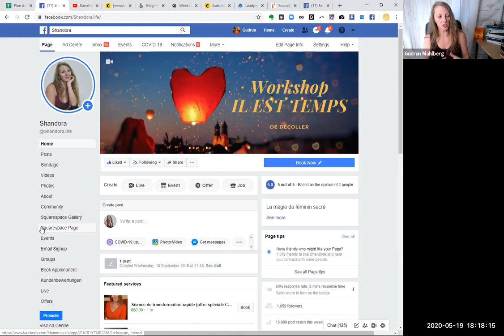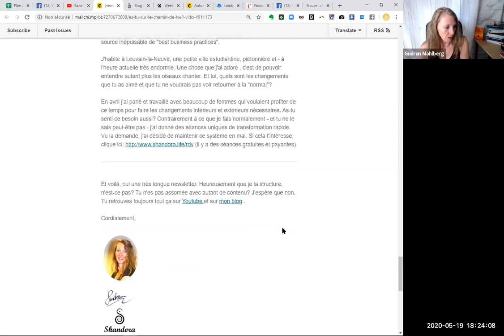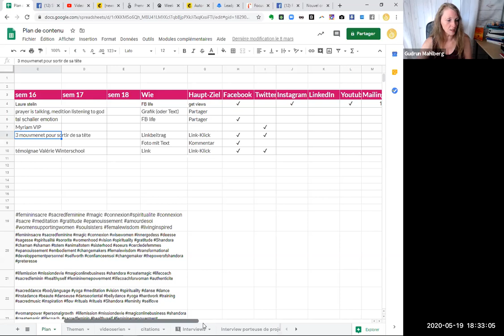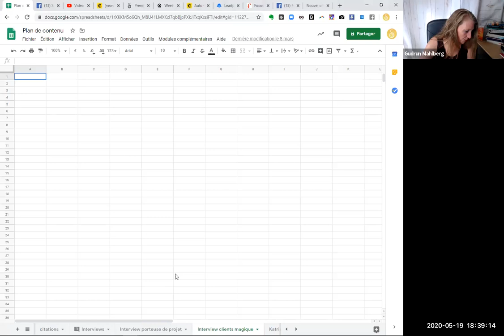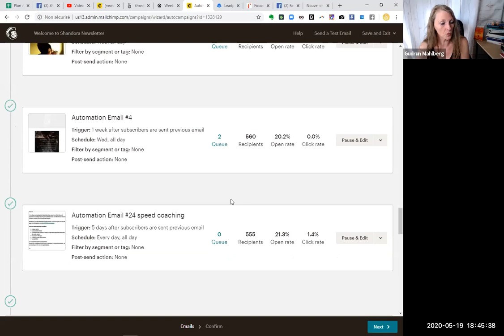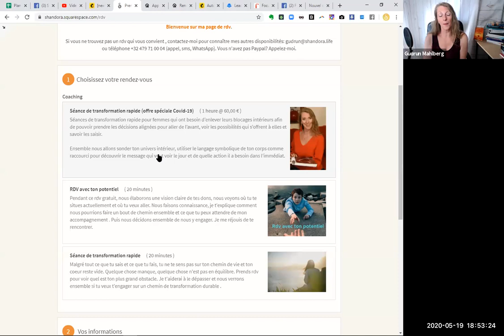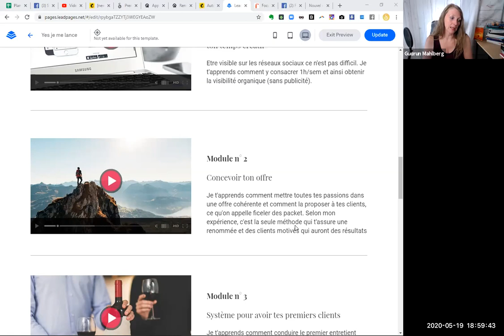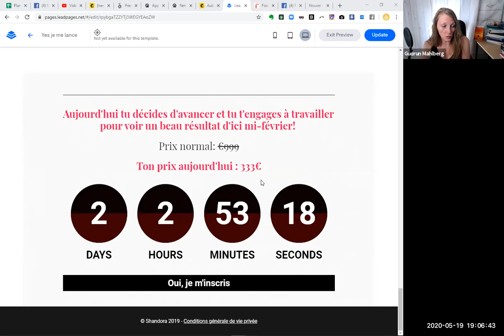Replay workshop "Il est temps de décoller" - mon système pour avoir des clients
Voici le lien pour rejoindre le cours en ligne "Yes - je me lance"

Et le cours "L'art de l'authenticité" où tu apprivoises ta peur d'être visible (33€)